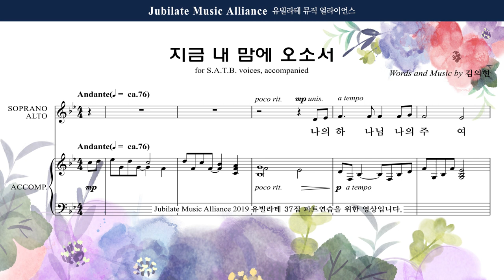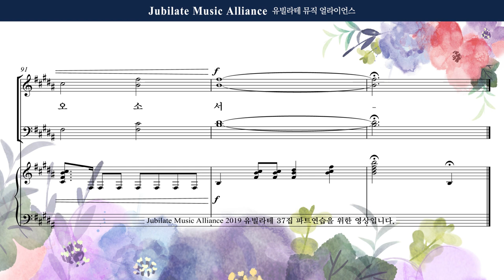[유빌라테] 유빌라테 명품성가 37집 01. 김의헌 - 지금 내 맘에 오소서 - Bass